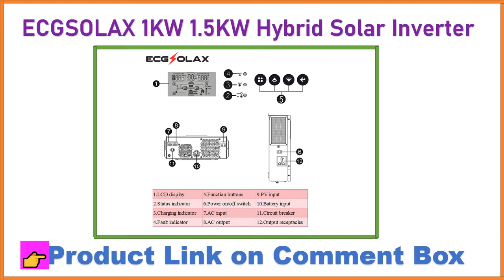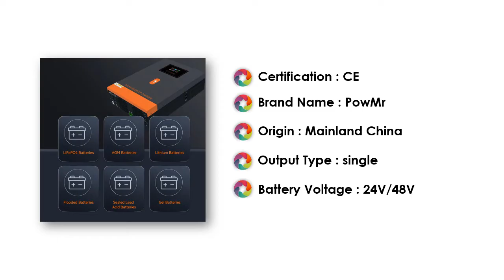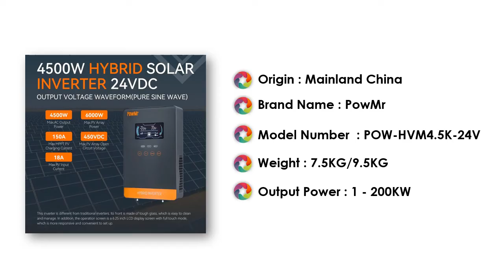Top 5 Best Solar Inverter (2023)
Product Link on Comment Box.
sources including, manufactures, fellow creators and various other sources.

Thanks.